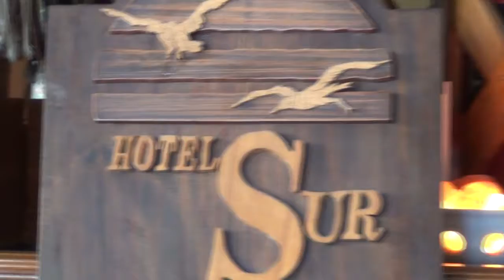Ricardo Abajo, de Hotel Sur, nos cuenta como vienen los preparativos para Semana Santa